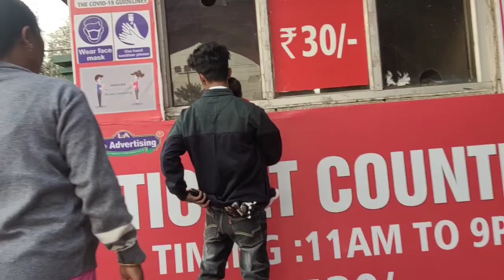Exploring The Beauty Of Guwahati Maniram Dewan Trade Centre || Crush Love Candy Vlog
●●So thank you friends for being with me every time●●